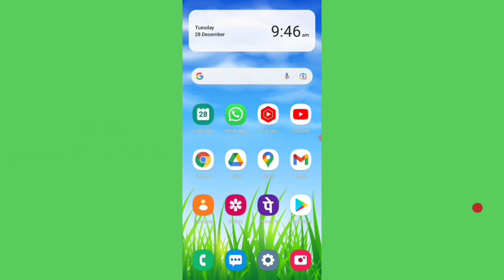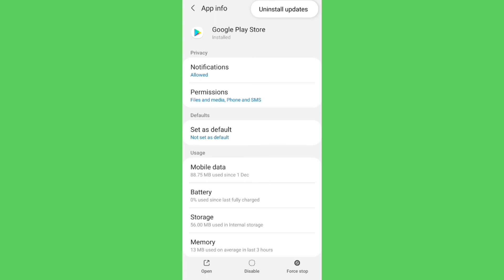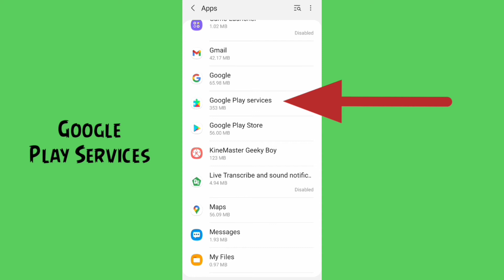Fio Menstrual not download in play store kaise kare | how to flo install problem solved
How to flo menstrual period tracker app not download problem solve in google play store not install pending problem flo app